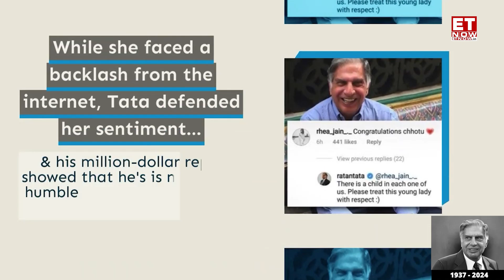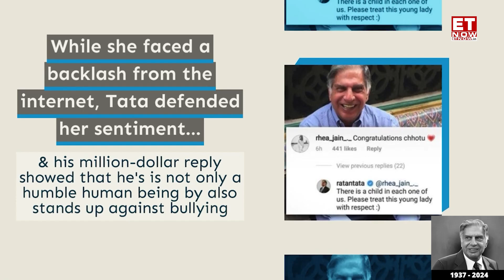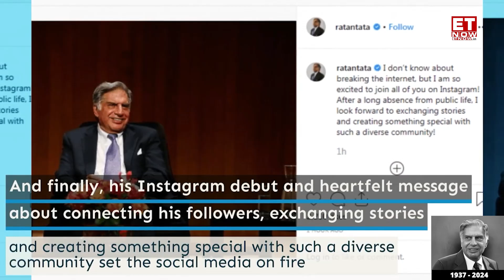10 Times When Sir Ratan Tata Proved He Has A Heart Of Gold | RIP Ratan Tata | Tata Group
Ratan Tata passed away last night at the age of 86 in Mumbai. He was one of the widely known industrialist in India and philanthropist.
Here are 10 moments when Ratan Tata showed us that he has a heart of gold.